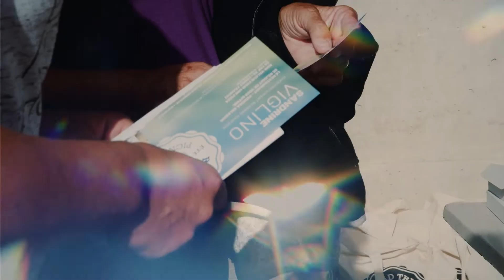NOUVEAU "PICNIC TOUR 2022" - Sandrine Viglino -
Retrouver un tout NOUVEAU spectacle, des nouveaux lieux pour ce PICNIC TOUR 2022 qui tournera dans toute la Suisse.
Sandrine Viglino vous promet un spectacle, des lieux insolites et un picnic inédit!